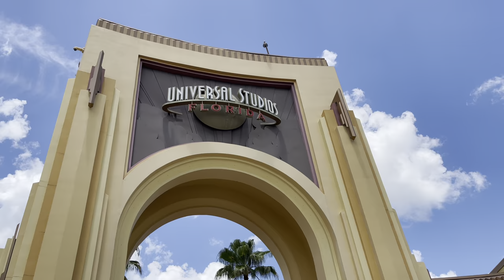Krista Returns to Universal Studios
P.O BOXES

Jay - Drunk3PO
6039 Cypress Gardens Blvd
Winter Havens FL suite 580
33884
USA
Jeremy Prime
Pensacola
Florida, USA
32524